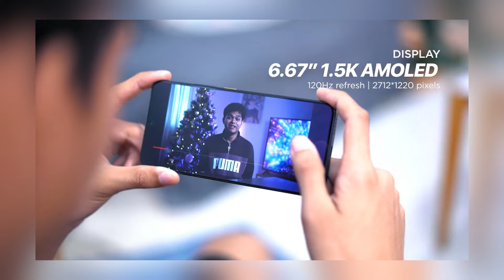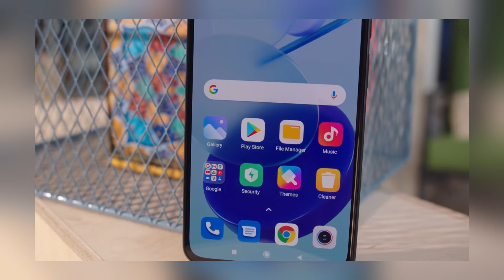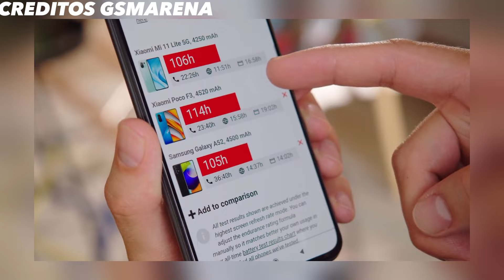el MEJOR CELULAR XIAOMI BARATO para COMPRAR en 2024 (XIAOMI MI 11 LITE 5G)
¿Quieres un Xiaomi potente y barato? ps en esta ocasion te traigo uno de los celulares mas baratos de esta marca que debes considerar una gran opcion por que realmente cuenta con caracteristicas brutales ademas de que es muy compacto y si lo quieres comprar aca esta el link directo donde lo podras conseguir mucho mas barato